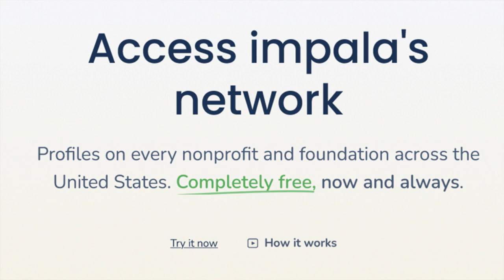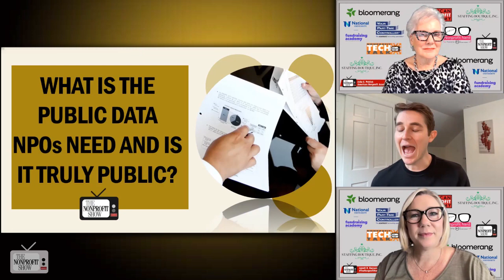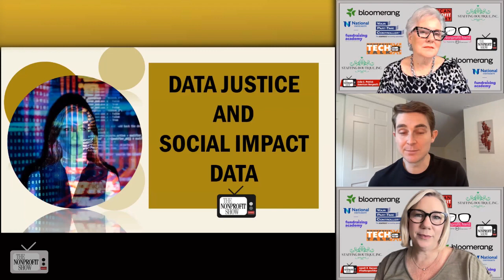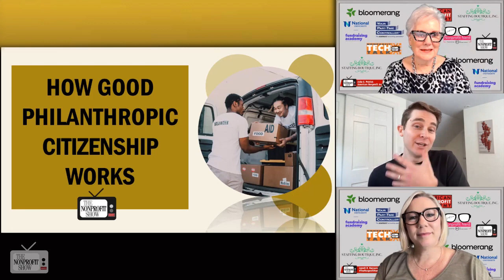Public Data Access! For The Social Sector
The myths and hurdles of public data access for nonprofits, with details on the newest methods of assessing data to improve the effectiveness and efficiency of nonprofits and funders. An eye-opening interview with David Fox-Estrin, the Partnerships Director at Impala, a tech-for-good startup focused on making data accessible and actionable, especially for nonprofits and social impact organizations.

David Fox-Estrin, who has a background in both corporate consulting and running a nonprofit, highlights the challenges nonprofits face in fundraising and how Impala aims to address them. Impala offers several products, including Essentials (combining data from sources like Candid, GuideStar, and Foundation Directory Online), Ecosystems (for evaluating philanthropic landscapes), and Paths (for mapping connections to funders).

The conversation explores the concept of data justice, emphasizing the need to make data more accessible, especially for nonprofits in underserved areas. David mentions how Impala encourages transparency and helps nonprofits and funders understand each other better by providing comprehensive data.

The energizing discussion touches on the challenge of changing the culture of secrecy among some foundations and highlights the growing importance of transparency in philanthropy.